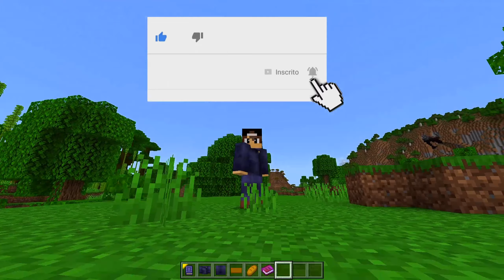ESTA É MELHOR ADDON JUJUTSU KAISEN "IGUAL MOD DE PC" MINECRAFT 1.20.30 !! ROUPAS E ARMAS PARA MCPE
---=== X Sguad ===---
---=== Servidor do Discord da X Sguad ===---